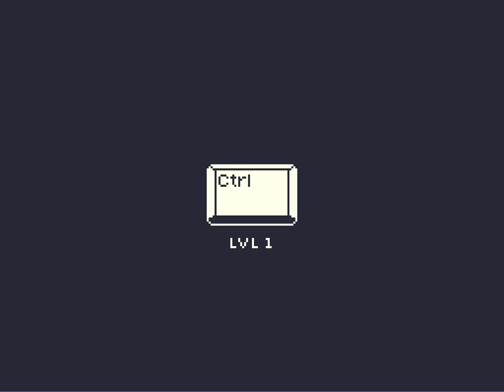Press Crtl | Level 1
A mind-bending puzzler where your avatar controls another avatar which controls another avatar via an in-game keyboard. INCEPTION!

This game can get very confusing. This is level 1 of the game.